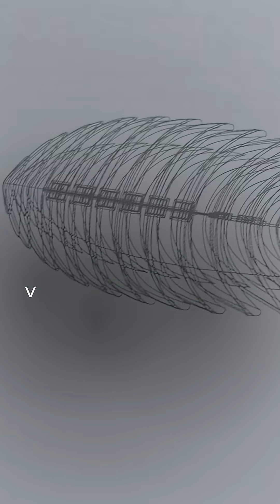This Pinecone-Sized Pod Detects Wildfires Early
How can we stop the mass destruction of our forests by wildfire?

To prevent the worst damage, early detection is critical. That's why Richard Alexandre and Blake Goodwyn created Pyri: a precise wildfire detection system made from organic materials.

This non-toxic sensor is designed to be dropped into remote regions. It’s activated by heat, and once triggered, it sends out a radio signal that allows the fire to be traceable in real time.

This pinecone-sized device paves the way for the early detection of even the worst fires – affordably and at scale. Wildfires may be inevitable, but catastrophe doesn't need to be.
RE:TV is a content studio and multi-platform channel. We develop, produce, and distribute digital content to showcase innovative projects and businesses that RE:generate ecosystems, RE:duce emissions, and RE:use resources.

RE:TV was founded in 2020 by His Majesty King Charles III, then the Prince of Wales. Inspired by The King’s long-standing commitment to nature, we provide a platform for the growing community of change-makers whose ingenuity is helping to create a better future for people and planet.